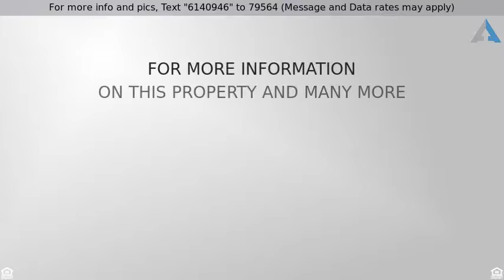Priced at $379,900 - 53495 Avenida Bermudas, La Quinta, CA 92253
Single Family Detach - La Quinta, CA

Wow! Do not miss seeing this great pool home located on a double lot higher up in the La Quinta Cove! This home has just been rehabbed with new interior and exterior paint, new carpet and the pool has just been replastered! This home includes approximately 1,868 sqft with 4 large bedrooms all with vaulted ceilings, 2 upgraded full bathrooms, a formal dining area/family room with custom fireplace and a large open living room with Cathedral Ceilings and glass doors to the covered rear patio. The kitchen has slab granite counter tops, an eating bar and lots of cabinet space. The master bedroom has mirrored closet doors, sliding glass doors to the pool/patio and a private bathroom that includes his and hers sinks, a custom jetted tub and temperature controlled separate shower. Other features include: upgraded energy efficient windows throughout, a clay tile roof, oversized two car garage, huge covered patio, great mountain views and so much more!